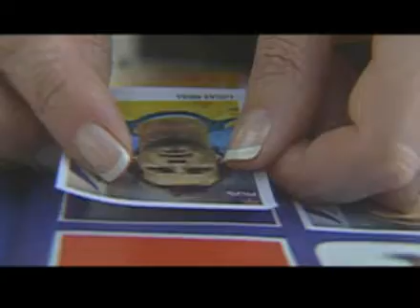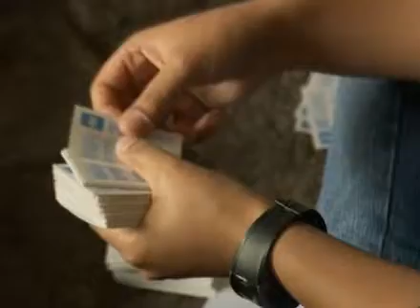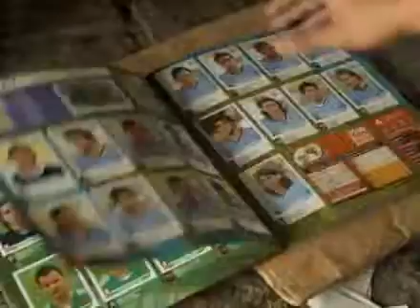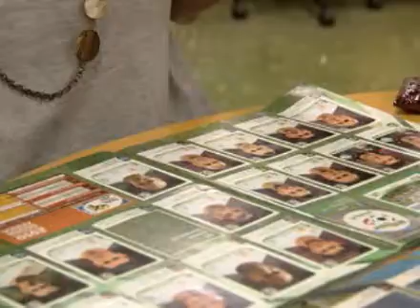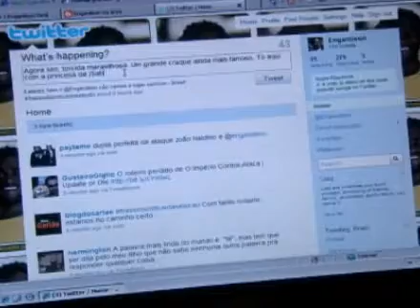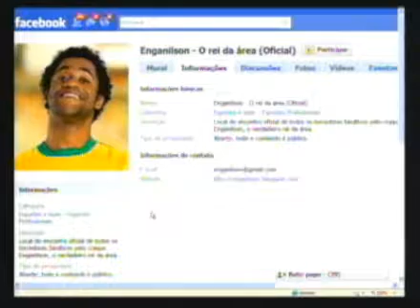Figurinhas da Copa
Um hobby que nunca sai de moda... O álbum de figurinhas volta com tudo em tempo de copa do mundo